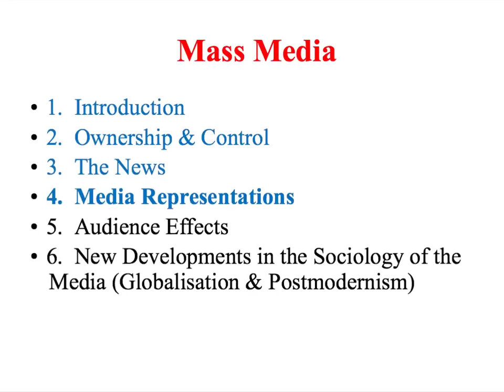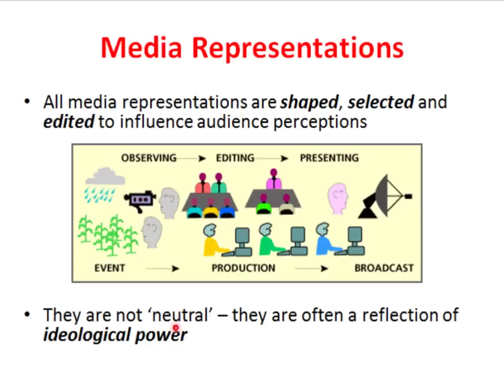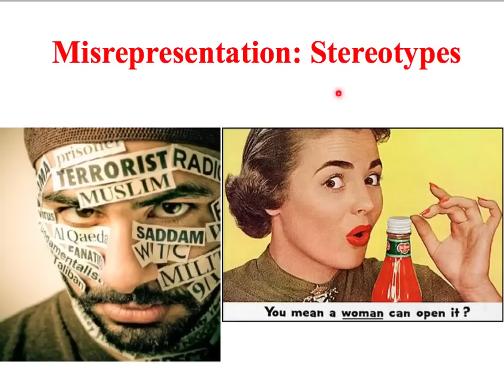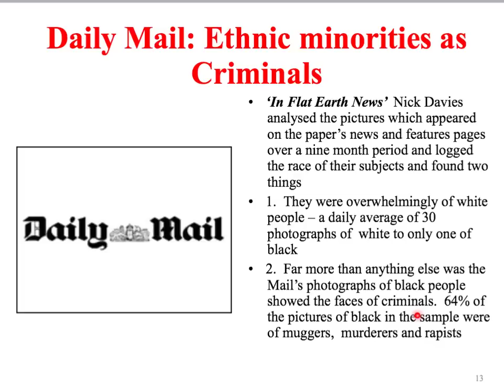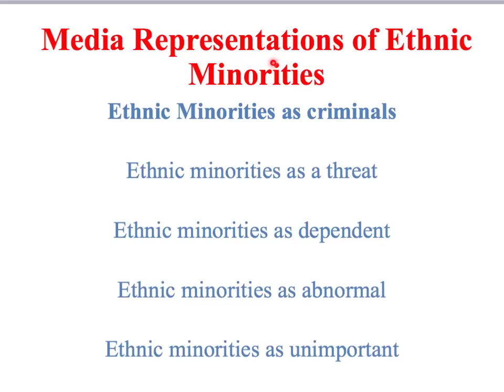SY2: Media Representaions of Ethnicity part 1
Part one of two screencasts examining media representations of ethnicity.  Aimed at A/S and A2 Sociology students.